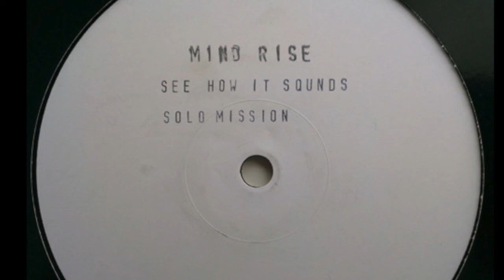Mind Rise Solo Mission Inverse Records – CAT V 4